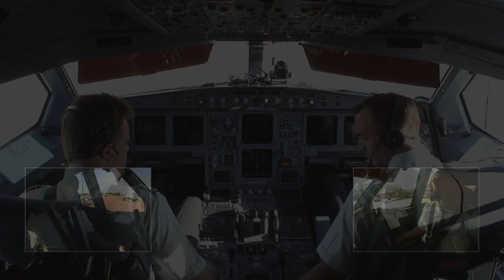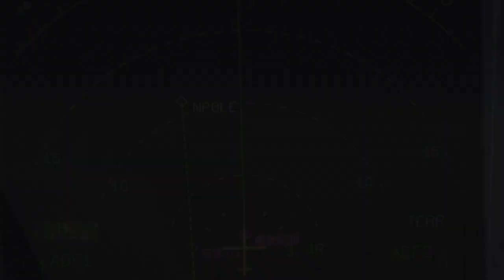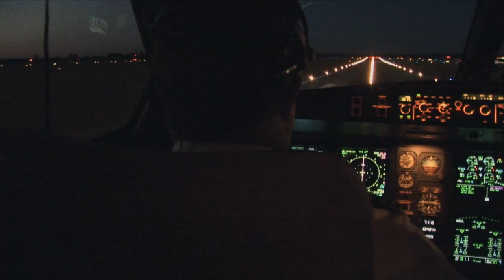PilotsEYE.tv - NOP | Northpole A330 LTU "Sonderflug 1.Mai 2007" - Trailer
Trailer DUS - NOP

Düsseldorf am frühen Morgen. Kapitän Joe Moser und sein Kopilot Sascha Mertens machen sich auf, den Nordpol in 6 Stunden zu erreichen und zu umrunden."Im Gepäck" 300 Passagiere, die diesen Erstflug einer dt. Fluglinie zum Nordpol gebucht haben und dabei mit Livebildern aus dem Cockpit versorgt werden. Natürlich in High Definition.

Der PilotsEYE.tv-Flug zum Nordpol überzeugte auch die internationale Jury des Wolrd Media Festival 2009. Bei dem durfte das PilotsEYE.tv-Team den "Intermedia Globe Silver" in der Kategorie "Dokumentation" entgegennehmen.